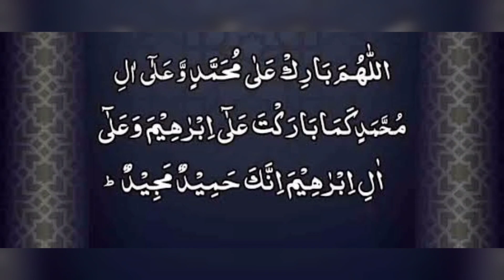Darood e Ibrahimi beautiful recitation | Durood e Ibrahim